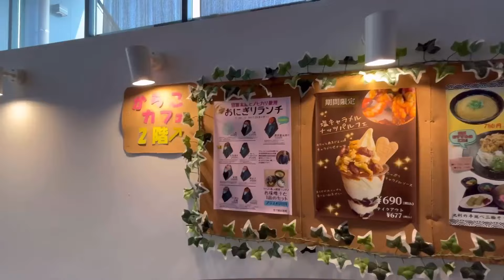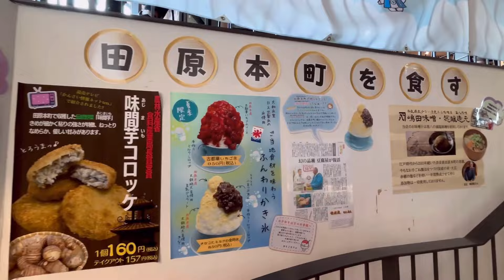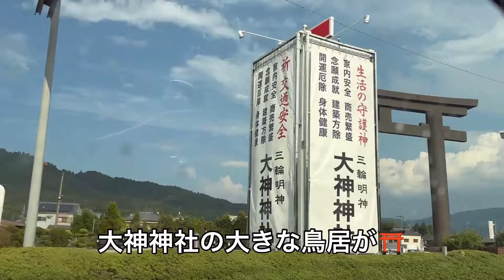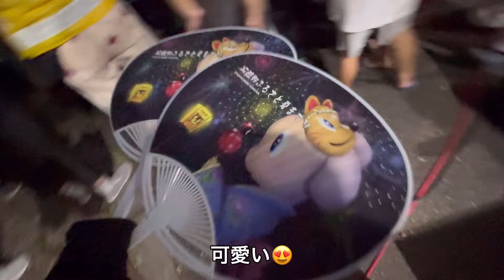《シニア夫婦お出かけ》真ん前で見る花火最高🎇阿騎野ふるさと夏まつり花火大会🎆奈良宇陀市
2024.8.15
奈良県宇陀市の
阿騎野ふるさと夏まつり
花火大会へ

間近で見る花火に
大興奮🎇
最高に綺麗でした🎆

道の駅レスティ唐古・鍵